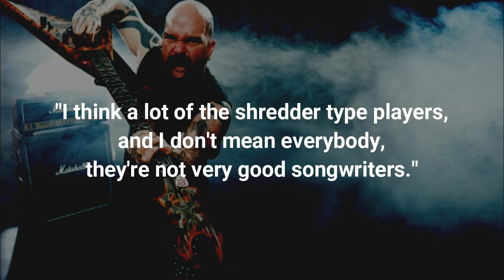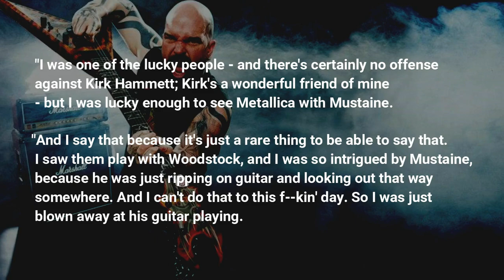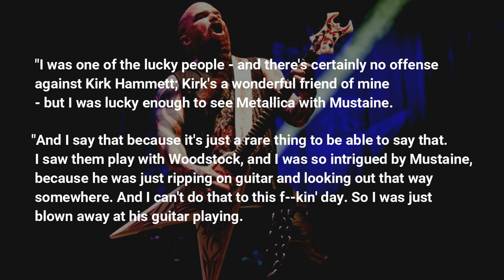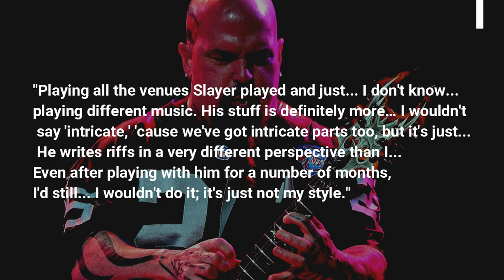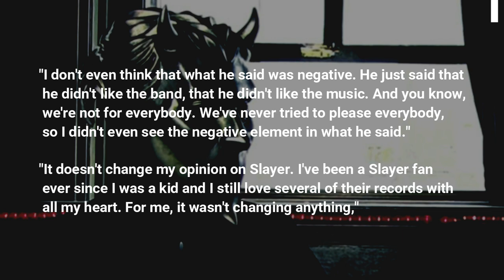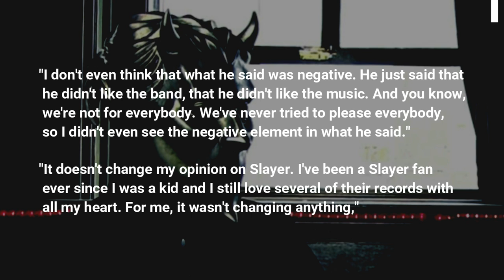Kerry King: Yngwie Malmsteen Gets BORING After Three Songs! | Slayer Guitarist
Slayer guitarist Kerry King shared his thoughts on "shredders," saying that their music tends to easily bore him as repetitive. saying:

"I think a lot of the shredder type players, and I don't mean everybody, they're not very good songwriters.

"Players like Vai or Malmsteen spend their time perfecting what they do only as far as leads... Yngwie had a run where he did some good songs, but when it became just about how many notes he can fit in a millisecond?"

King added: "Don't get me wrong, he's an amazing player but after three songs, I'm done.

"He'll just keep doing it faster on a different string. Rhythm guitar is where a song is constructed. If there's a song you like, it's because of that rhythm guitar. The lead stuff at the end of the day is just the icing."

During the rest of the interview, King talked about hanging out with friends who aren't into metal, explaining how he still likes goofing around with guitar.

"When people come over and wanna listen to music most people like, say Michael Jackson or something, I'll go pick up the guitar and learn the one Eddie Van Halen played on. I'll do stupid shit like that," he said.

"There's this Salt-N-Pepa song called 'Push It,' which got used in commercials and I think it's funny to put that on when friends are over, pick up a guitar and play along! Everyone in the house just dies laughing. For clarity, you can turn that into a metal song."